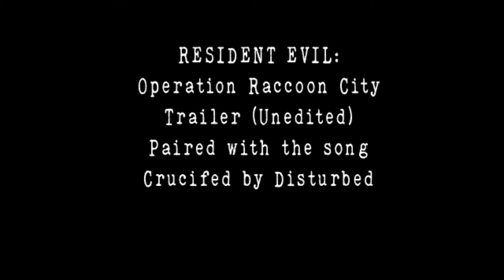RESIDENT EVIL: Operation Raccoon City Trailer paired to Crucified by Disturbed!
I love the old Operation Raccoon City game trailers. They are cinematic and entertaining to me. Before the game came out in 2012, I was watching one of the ORC trailers while listening to one of my favorite Disturbed songs, Crucified. To my amazement, the song went almost perfectly with the trailer with no editing. I later made an edited version to make the video flow even better with the song. It's just too cool to keep to myself!

Please let me know what you think. This was my first one but I have more music/video pairings and edits, and I want to keep them coming. Pairing music with film is a passion of mine, and I'd love to share what I have with everyone.

Game Trailer- Resident Evil: Operation Raccoon City (2012) by Capcom and Slant Six Games
Song- Crucified by Disturbed from the album Asylum (2010)